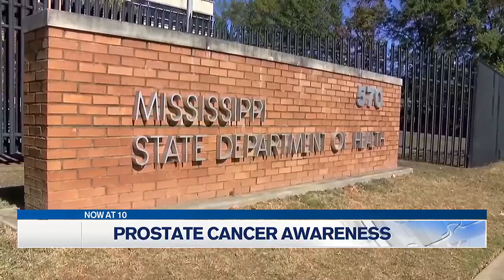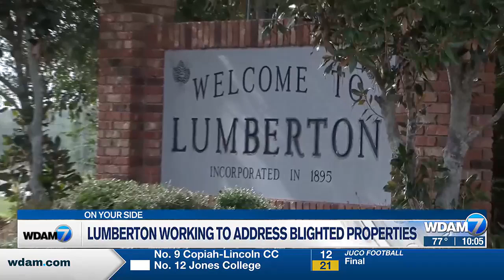10pm Headlines 9/19